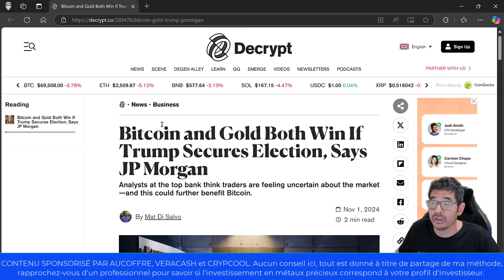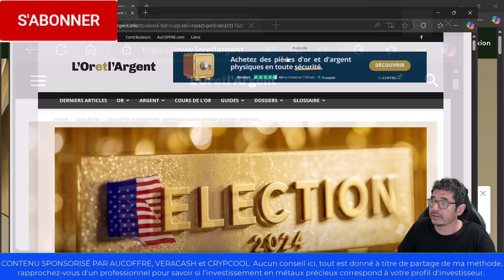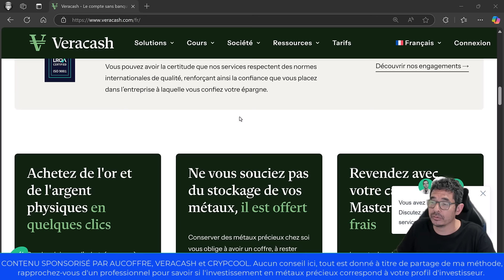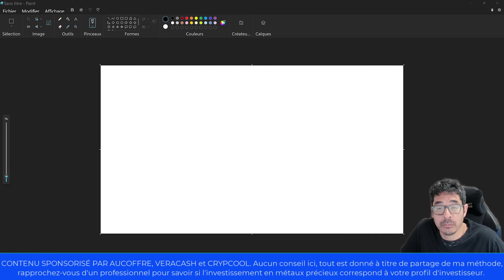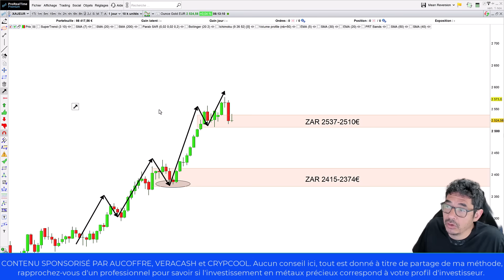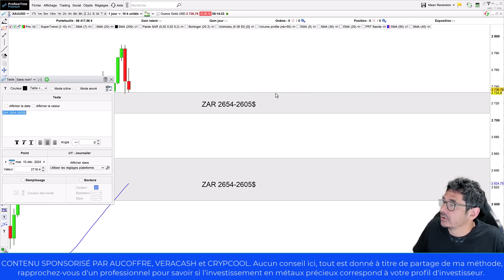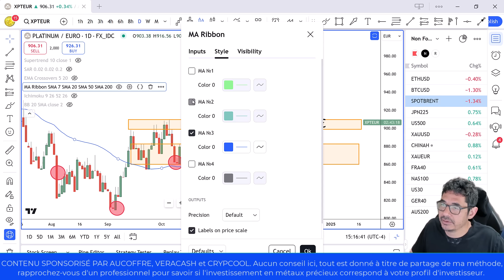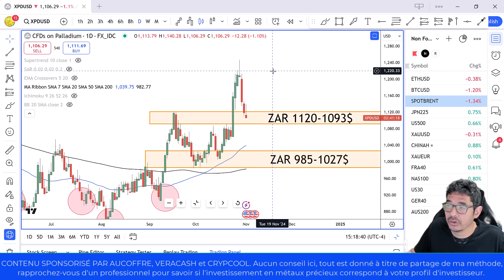Investir en or pour la retraite et la transmission (02/11/24)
🛑 Je possède une carte de paiement VeraCash, carte MASTERCARD adossée à de l'or. Quand l'or augmente, mon compte grossit. Créez votre compte gratuitement en y mettant vos bijoux en or cassés, votre vieil or dormant! (soutenir la chaine? Code parrain AHABIFYZ)

🛑Lancez-vous avec la Vera 1/4 d'once à prime réduite pour les tradosauriens (code parrainage: NENUXY)
🛑 Je suis client AuCoffre pour acheter de l'or en toute confiance
🛑 Articles évoqués et achat d'or à prix réduit, sur mon blog
🛑Découvrez crypcool.com et profitez de la consolidation pour investir en Bitcoin!

00:00 Actualités de l'or et de l'argent
04:40 analyse technique de l'or
12:28 analyse technique de l'argent
13:50 analyse technique palladium et platine